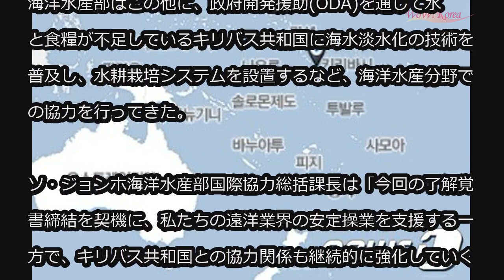韓国とキリバス共和国が水産分野の強化に向けて「協力」 (5/10)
韓国とキリバス共和国が水産分野の強化に向けて「協力」

韓国海洋水産部(日本の農林水産省に相当)は10日、キリバス共和国水産海洋資源開発部と両国の水産分野の協力を強化するために「韓国・キリバス共和国の水産資料共有に関する了解覚書(MOU)」を締結したと明らかにした。

2017年8月に韓国とキリバス共和国は「水産協力の了解覚書」を締結しており、その一環として、両国の水産資源の保存と不法・非報告・非規制にあたる漁業根絶の協力を強化するために、今回の了解覚書を締結することになった。

了解覚書は、△両国の管轄水域での漁獲量と操業日数の資料共有△水産資源の最適利用と保存△不法・非報告・非規制にあたる漁業根絶のための協力などを主な内容とする。これにより、両国間の操業状況を常時共有することにより、その水域で操業する韓国の遠洋漁船がより安定的に操業活動を行うことができるようになると海洋水産部は期待している。

キリバス共和国は、広大な排他的経済水域(EEZ)を有する水産資源国で、この水域は、韓国の遠洋漁船が太平洋水域で操業するマグロ漁獲量の約半分を占める主な遠洋漁場である。

海洋水産部はこの他に、政府開発援助(ODA)を通じて水と食糧が不足しているキリバス共和国に海水淡水化の技術を普及し、水耕栽培システムを設置するなど、海洋水産分野での協力を行ってきた。

ソ・ジョンホ海洋水産部国際協力総括課長は「今回の了解覚書締結を契機に、私たちの遠洋業界の安定操業を支援する一方で、キリバス共和国との協力関係も継続的に強化していく計画だ」と語った。